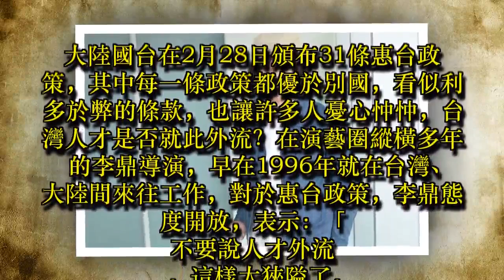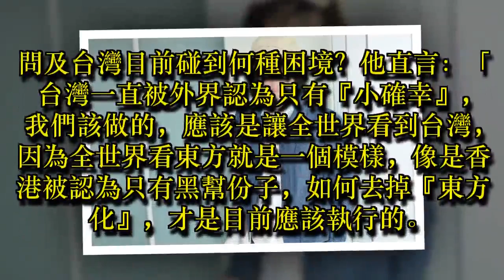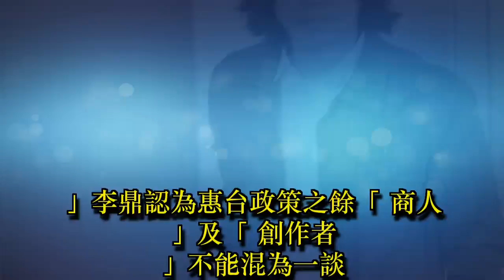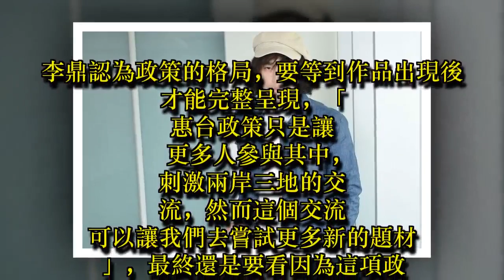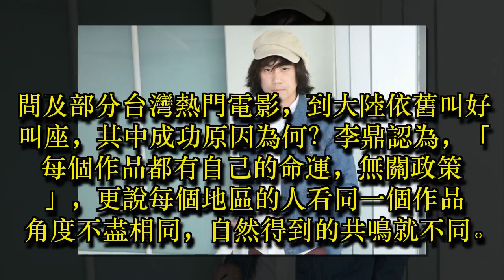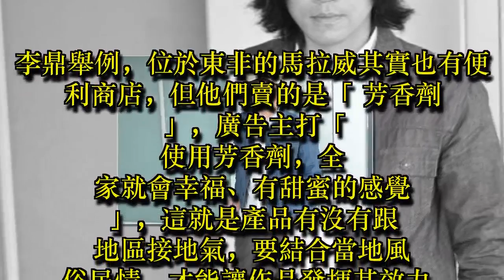惠台解析／破除台灣小確幸 李鼎導演不憂心人才外流